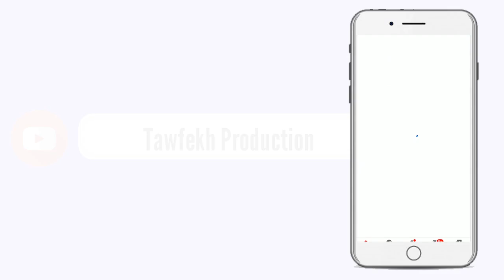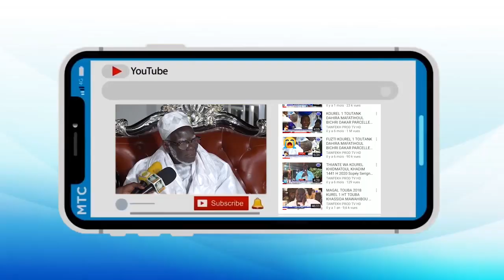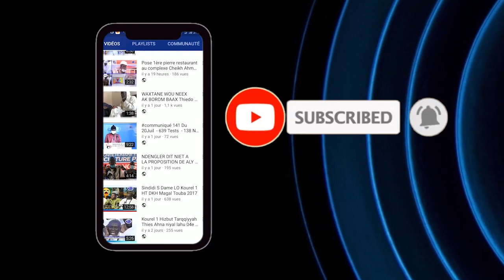Cheikh Diop BAYE SPECIAL KENDU SERIGNE TOUBA Gana Messere Ablaye Diop Bichri